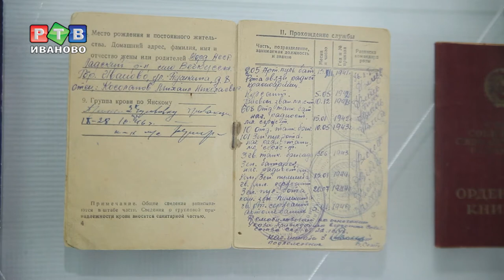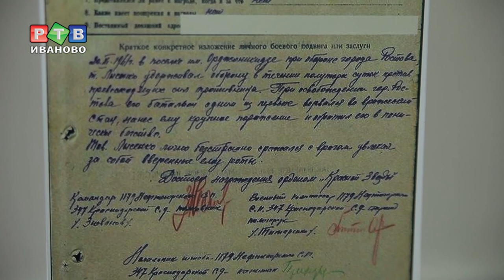Пережить чувства, никогда не испытанные